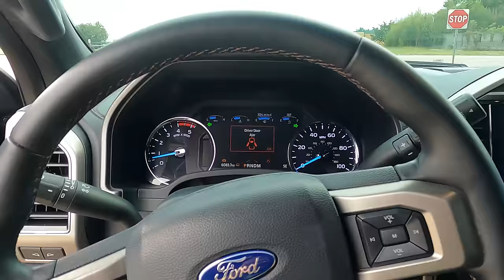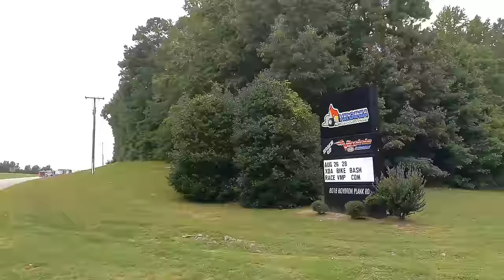Moore Mafia Takes On The Motorcycle Grudge Race Scene in Epic Fashion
We are finally back racing boys! After nearly a year off, Melania is back and badder than ever. Consistency was key at this race, going A to B each and every pass. Find out which big boys we knocked down.

To have us make your bike go fast like ours.